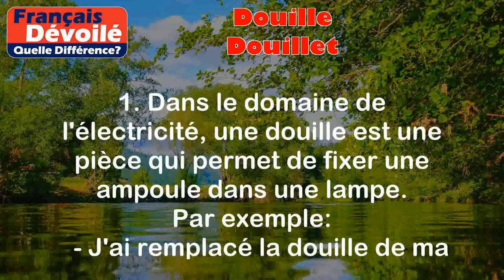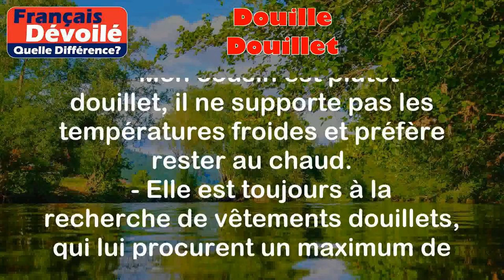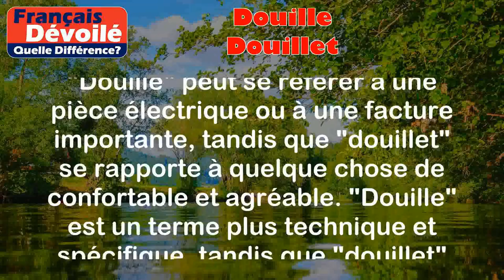Douille et Douillet (Quelle Diff.)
Douille :
La douille est un terme qui peut avoir différentes significations selon le contexte. Voici deux exemples pour illustrer ces différentes significations :

1. Dans le domaine de l'électricité, une douille est une pièce qui permet de fixer une ampoule dans une lampe.
Par exemple :
   - J'ai remplacé la douille de ma lampe car elle était cassée.
   - Assurez-vous de bien serrer la douille pour que l'ampoule ne bouge pas.

2. Dans un argot familier, la douille peut également être utilisée pour désigner une facture ou une dépense importante, souvent inattendue.
Par exemple :
   - Je viens de recevoir une énorme douille pour la réparation de ma voiture.
   - Mon ami a dû faire face à une grosse douille pour les réparations de sa maison.

Douillet :
Le mot "douillet" fait référence à quelque chose ou quelqu'un qui est confortable, agréable et qui procure une sensation de bien-être. Voici deux exemples d'utilisation de ce terme :

1. Pour décrire un endroit particulièrement confortable et agréable, on peut dire qu'il est douillet.
Par exemple :
   - Cette chambre d'hôtel est vraiment douillette, avec son lit moelleux et ses coussins en velours.
   - J'aime me blottir dans mon fauteuil douillet, avec une tasse de thé chaud.

2. On peut également utiliser le mot "douillet" pour qualifier une personne aimant le confort et évitant les situations déplaisantes ou inconfortables.
Par exemple :
   - Mon cousin est plutôt douillet, il ne supporte pas les températures froides et préfère rester au chaud.
   - Elle est toujours à la recherche de vêtements douillets, qui lui procurent un maximum de confort.

Différence entre les deux termes :

La différence entre "douille" et "douillet" réside dans leur signification et leur utilisation. "Douille" peut se référer à une pièce électrique ou à une facture importante, tandis que "douillet" se rapporte à quelque chose de confortable et agréable. "Douille" est un terme plus technique et spécifique, tandis que "douillet" est un terme plus général et courant pour décrire le confort.